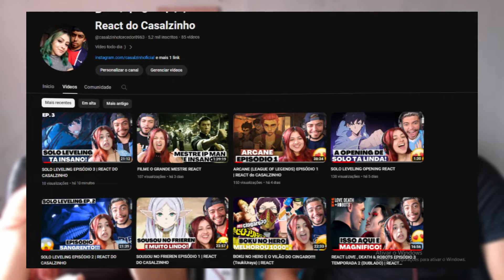Itadori Trap 😈😈 (Jujutsu Kaisen) | Matei o Sukuna | REACT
Hoje trouxemos o react Itadori Trap 😈😈 (Jujutsu Kaisen) | Matei o Sukuna do canal do PeJota*